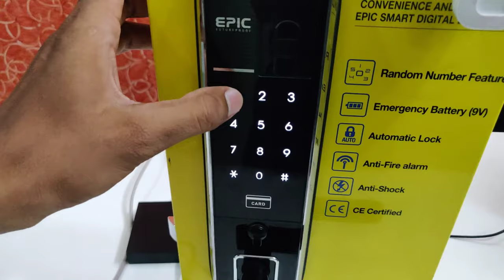Hikvision IP VDP DS-KIS 602 and EPIC Digital lock vdp module - Wiring Connection and Programming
Hikvision IP VDP DS-KIS 602 and EPIC Digital lock vdp module integration with Epic Digital Door Lock  ( Wiring Connection and Programming )
So you can unlock the digital door lock  through mobile app of hik connect